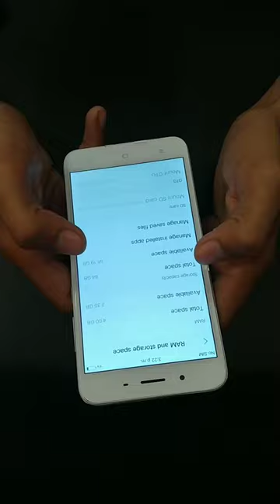VIVO | VIVO Y66 😍 | VIVO Y66 4/64 REVIEW ❤️ | SMART PHONE UNDER 12K| SMART PHONE IN LOW BUDGET ❤️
VIVO Y66 😍 | VIVO Y66 4/64 REVIEW ❤️ | SMART PHONE UNDER 12K | CHEAPEST PRICE PHONE 📱 | SMART PHONE IN LOW BUDGET ❤️